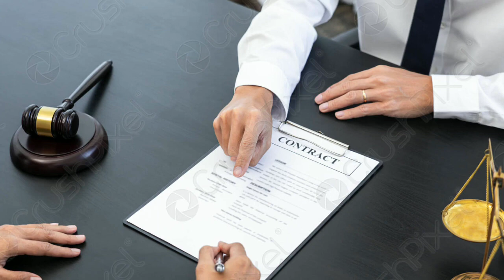FIR/मुकदमा होने पर सरकारी नौकरी पुलिस वेरिफिकेशन पासपोर्ट विदेश यात्रा ,कैरियर लाइफ पर इफेक्ट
FIR/मुकदमा होने पर सरकारी नौकरी पुलिस वेरिफिकेशन पासपोर्ट विदेश यात्रा ,कैरियर लाइफ पर इफेक्ट क्या होता है